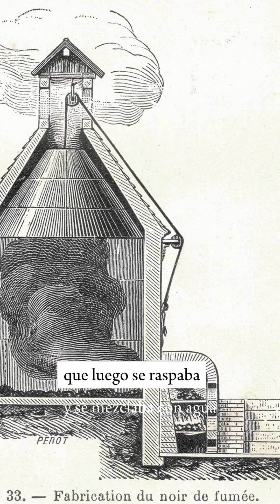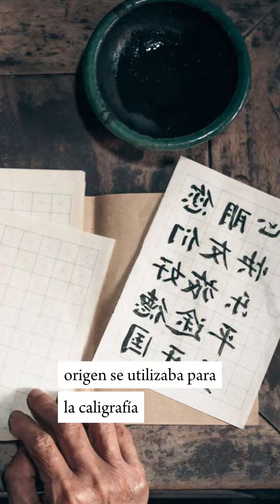EL COLOR MAS ANTIGUO DEL MUNDO